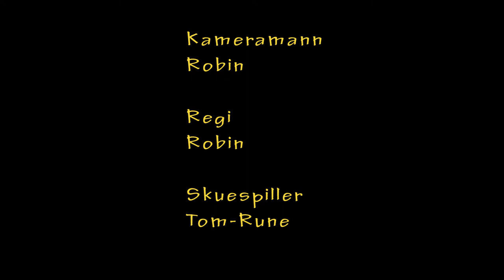Skateboard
Kickstart filmkurs 2014

Filmkurs video inspirert av kollektivet

Director:
→ Tom-Robin Fjellstad

Photography:
→ Robin Westengen

Editor:
→ Robin Westengen

Audio:
→ Raymond Lorentzen

Actor
→ Tom-Rune Myrvang Gansmoe